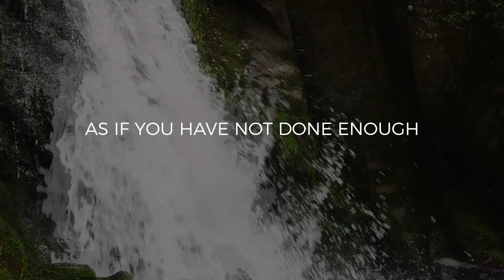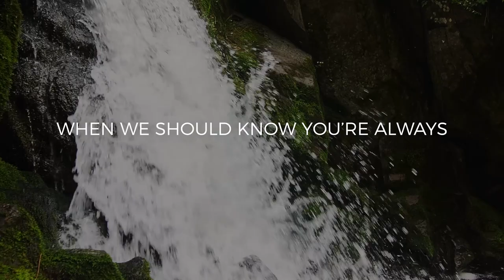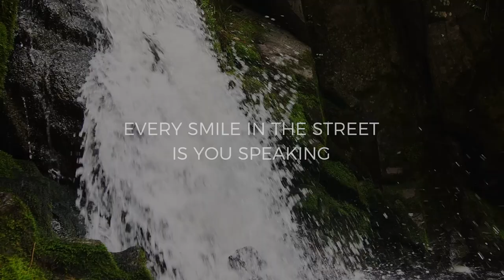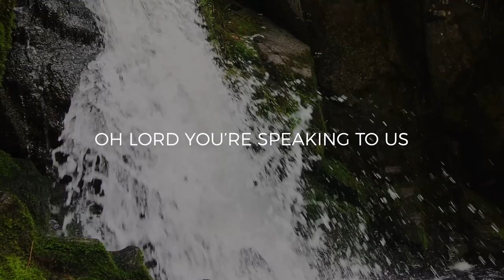Ken Spence - Every Breath (You Are Speaking)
CCLI - 7137911

Lyrics -

Verse 1:
How could we ever doubt Your love,
as if You have not done enough for us
You surround us with Your art,
so let our conversation start

Chorus:
Every breath we take, every single heartbeat
Every smile in the street, is You speaking,
In each note of bird song and the mist at dawn
In all creation,  You are speaking,   always speaking,
You are speaking, always speaking
You are speaking, Lord always speaking to us

Verse 2:
How come we often live in fear,
when we should know You’re always near us
You are here within our touch.
May we discover just how much

Chorus

Bridge:
The rising sun, the budding tree
The babbling brook, all where You’ll be
Miracle of birth, rotating earth
They shout out.
They whisper
When we listen, Your voice we’ll hear in

Chorus